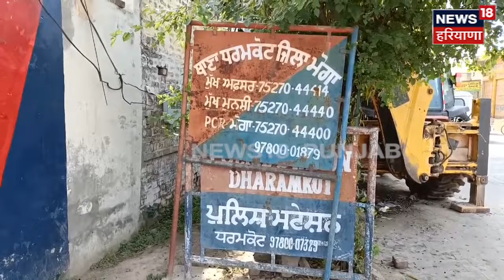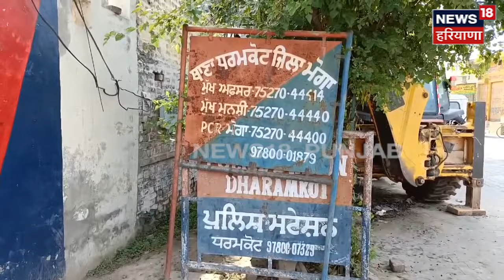Moga News | ਪਹਿਲਾਂ ਡੇਰੇ ਦੇ ਬਾਬੇ ਨਾਲ ਵਧਾਈ ਨੇੜਤਾ ਫੇਰ ਕੀਤਾ Blackmail | Honey Trap | Latest News | N18V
Moga News | ਪਹਿਲਾਂ ਡੇਰੇ ਦੇ ਬਾਬੇ ਨਾਲ ਵਧਾਈ ਨੇੜਤਾ ਫੇਰ ਕੀਤਾ Blackmail | Honey Trap | Latest News |News18